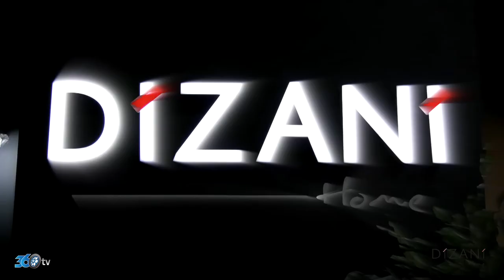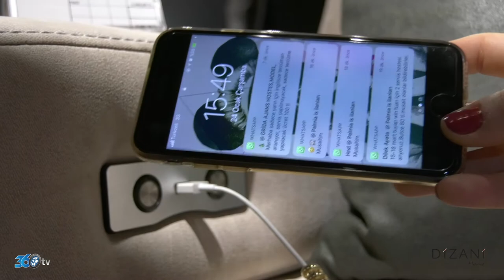Dizani Home - Cnr İmob 2018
Dizani Home için Cnr İmob 2018 fuarında hazırlamış olduğumuz fuar tanıtım filmi.